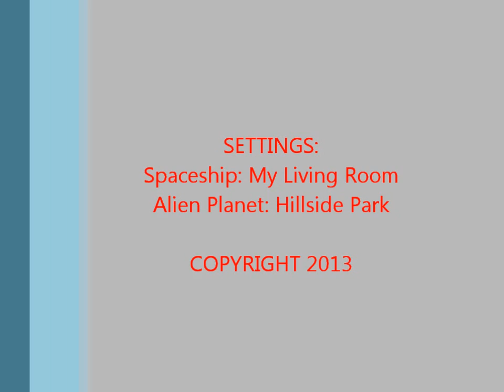the movie that started it all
Liam and Connor visit another planet and must deal with unknown challenges and unseen enemies. Dant, dant, dannnnnnt.